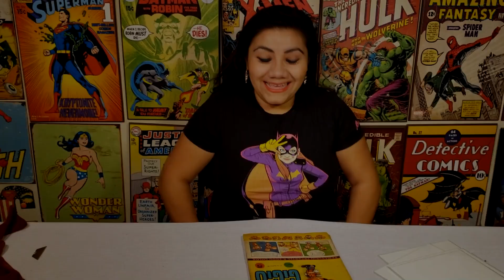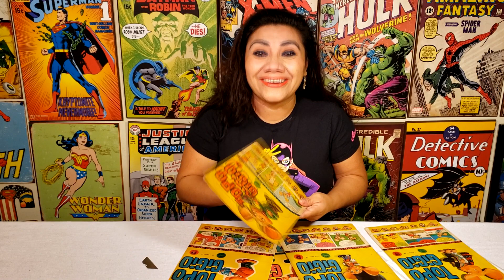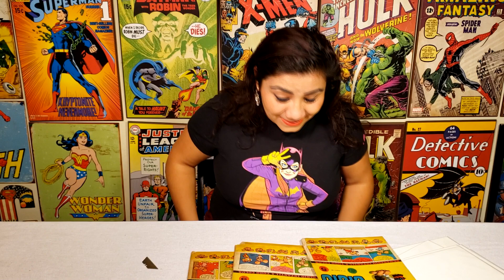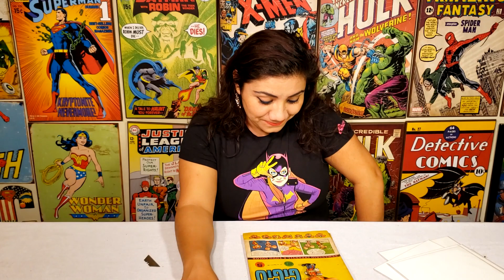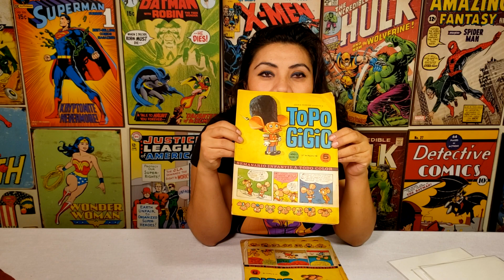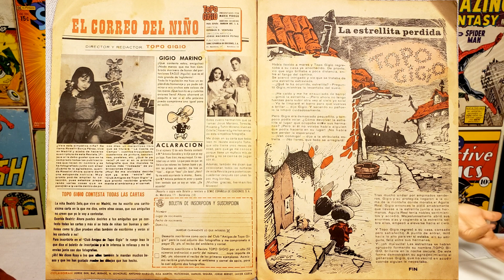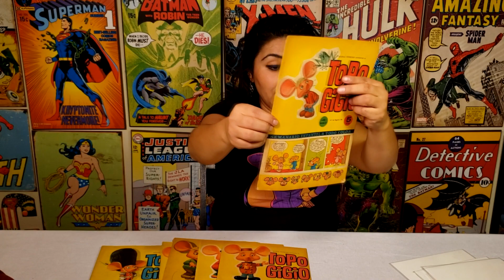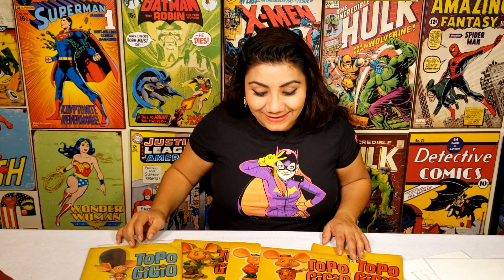Ep.123 - Desempaquetando Historietas de Topo Gigio Era de Oro - Reaccion Emocionante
Este fin de semana tuve un viaje asia el pasado, acompañeme a descempacar unos comics de TopoGigio fue una experiencia muy emocional y me trajo muchas memorias muy bonitas. Este es mi Regalo de Cumpleaños favorito!!!
Gracias por vernos y seguirnos!!!